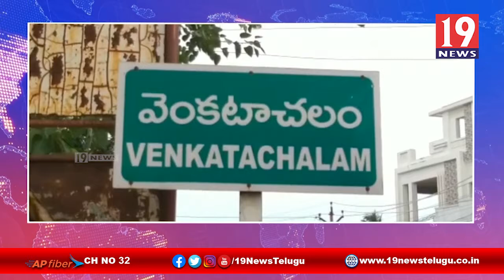పార్లమెంట్ సభ్యులు బల్లి దుర్గా ప్రసాదరావు మృతి పై ప్రగాఢ సానుభూతి తెలిపిన ఎమ్మెల్యే కాకాని